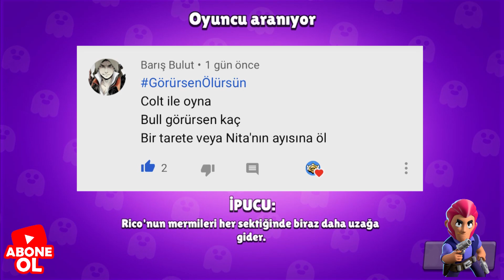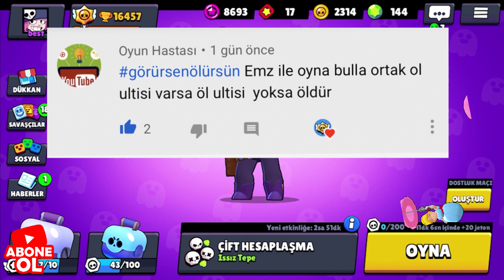GÖRÜRSEN ÖLÜRSÜN 3 BRAWL STARS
Sizlerinde brawl stars için videolar çekerken dahil olduğunuz yeni modlar deniyoruz.
Farklı karakterler ile görürsen ölürsün modunu deniyoruz.
Eğlenceli oyunlar için brawl stars oynuyoruz.
brawl starsta kolay kupa kasmak ta eğlenmekte garanti